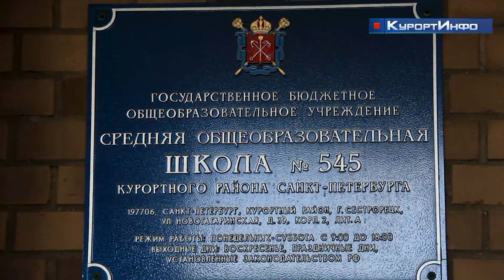Антитеррористическую защищённость проверили в школах Курортного района